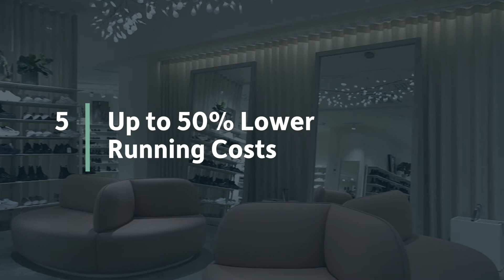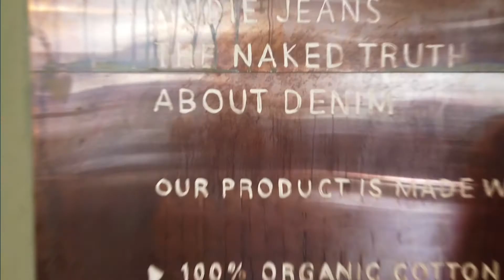Sitoo Business Reporter 2020